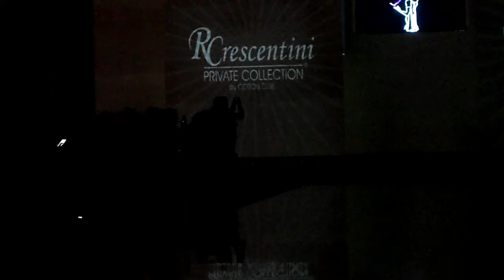Grand Defile Lingerie CPM 20.02.2017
Grand Defile Lingerie: Взаимность
Каждый сезон журнал “Lingerie” организовывает показ Гран Дефиле в рамках выставки (CPM) Mode Lingerie&Swim Moscow. В этот раз шоу пройшло 20 февраля, в первый день выставки CPM , на главном подиуме.

В этот раз зрители смогли погрузиться в мир восторженных чувств и воспоминаний. Удивительная история любви не оставит никого равнодушным.

Лейтмотивом шоу прозвучит основная тема — "Взаимность". Свои новейшие коллекции на подиуме продемонстрируют следующие бренды:

1. Baldessarini

2. DanaPisarra

3. Eva B.Bitzer

4. Fuerstenberg

5. Gattina

6. Infinity Lingerie

7. Jolidon

8. Lauma Lingerie

9. Mey

10. Naturana

11. Prelude

12. RCrescentini by Cotton Club

13. Skiny

14. Zimmerli of Switzerland